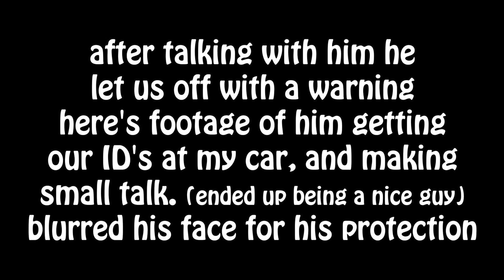I WAS HELD AT GUNPOINT! (SOMEONE PULLED A GUN ON ME)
Mike Manfre
Hey Guys! Mikey Manfs here! A little about myself, I make awesome 24 Hour Challenge and Overnight Challenge videos! As well as hilarious and funny Walmart videos! You want to see the funniest pranks on youtube? Really interesting and funny vlogs as well!